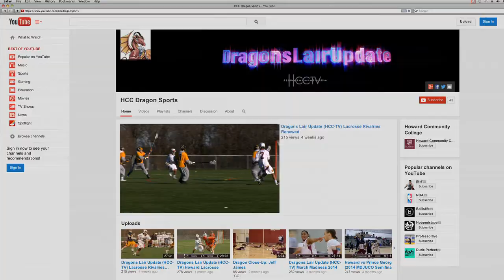Dragons Lair Update (HCC-TV) Playoff Lacrosse in Columbia FULL EPISODE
Dragons Lair Update is the only destination for highlights and interviews with the HCC Dragons. This year Athletic Director/Host Diane Schumacher ushers the Telly Award winning sports show into its fifth season on HCC-TV (Channel 96 on Comcast, Channel 41 on Verizon). This month's highlights include a Region 20 Tournament matchup between Men's Lacrosse and Anne Arundel and Women's Lacrosse vs Anne Arundel in the District B Tourney.